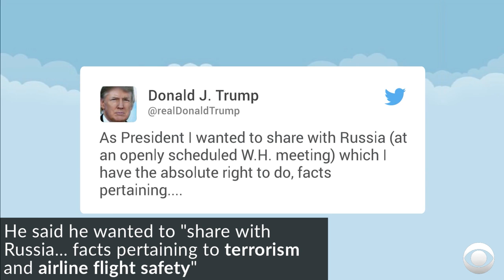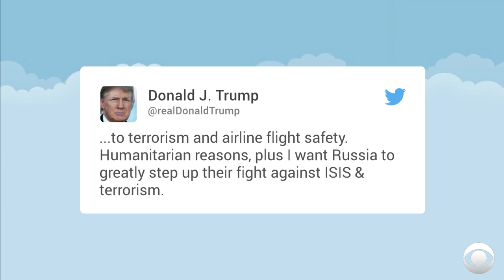Timeline on "inappropriate" information disclosed by Trump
Details on what President Trump shared with top Russian diplomats